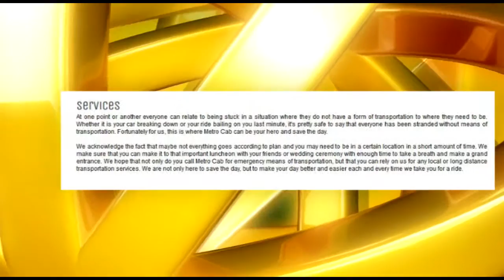Kerr County Taxi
Our taxi and cab services are very affordable for all destinations in Kerr County and surrounding areas. Go where you need to go, at your own pace, with one of our reliable cars and safe drivers. If you are looking for transportation services to concerts, special events, shopping malls, tourist attractions, work, or some other locations, Metro Cab can pick you up.